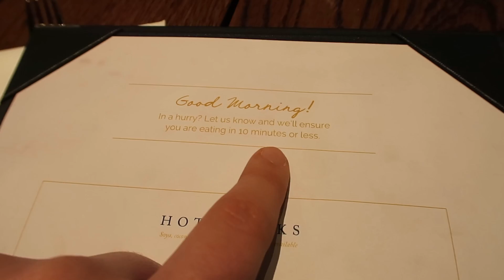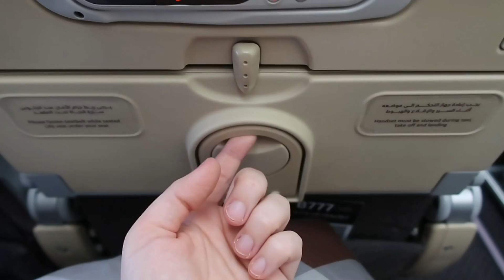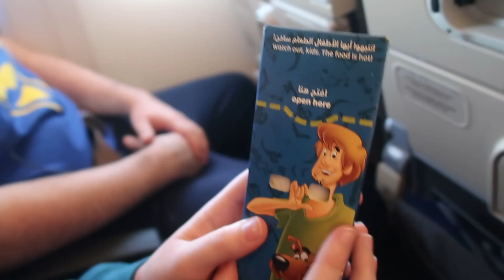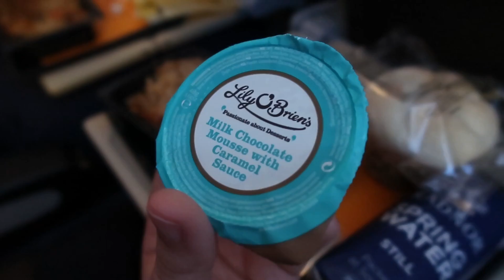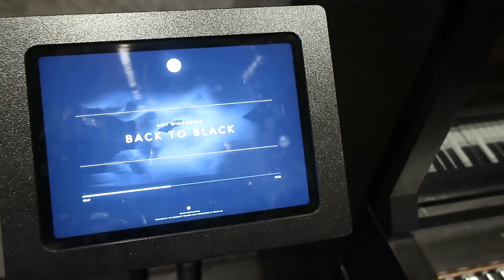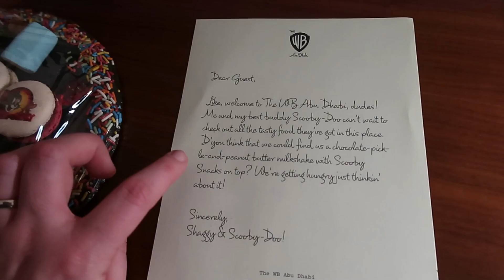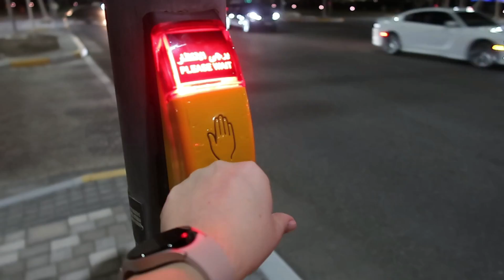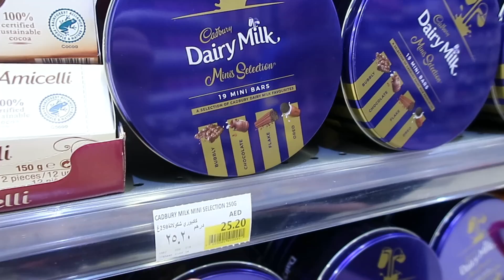Travel Day to Yas Island Abu Dhabi | Manchester Airport | Etihad Airways | The WB Hotel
It's travel day! We couldn't wait to get to Yas Island!

We flew from Manchester Airport early in the morning with Etihad Airways on a Boeing 777 in economy. After out flight to Abu Dhabi International Airport, we hopped in a taxi to The WB Hotel.

**Prices converted from AED to GBP based on Google results at the time of editing**